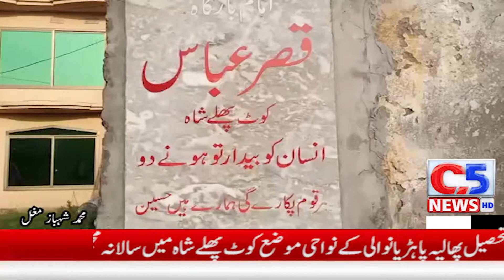CITY 5 NEWS HD| DAILY NEWS UPDATE |سالانہ جلوس مجلس عزاء و جلوس شبہیہ ذوالجناح امام بارگاہ